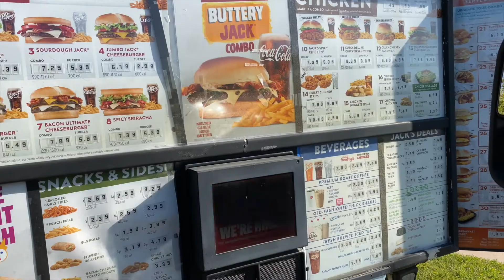THIS IS THE BEST TACO EVER!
The BEST TACO debate has been solved! I realize taste is subjective, but this place--this ONE taco--was amazing.